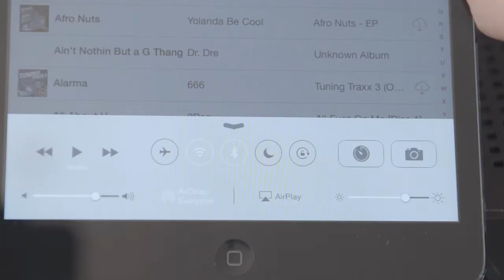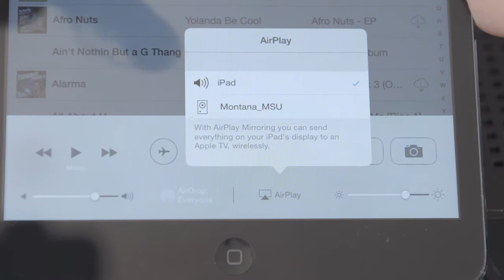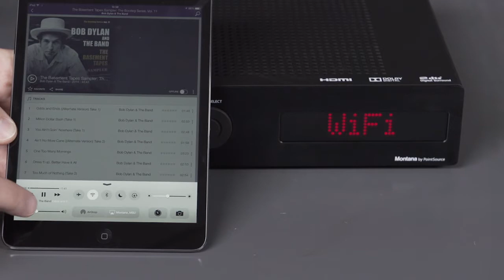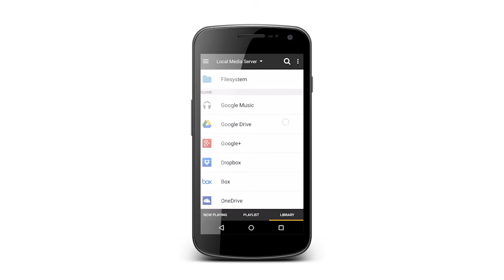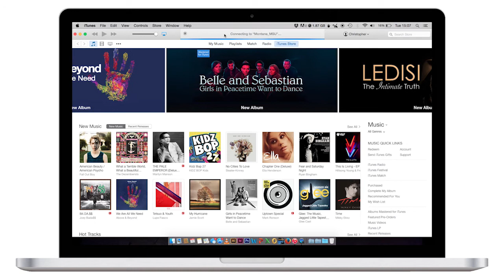Streaming af musik fra Apple, Android og PC til Montana Sound Unit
Her ser du, hvordan man sætter Montana Sound Unit op til at streame fra både Apple og Android-produkter.